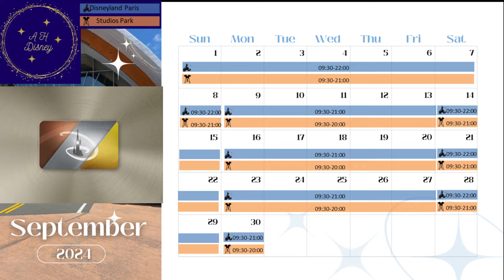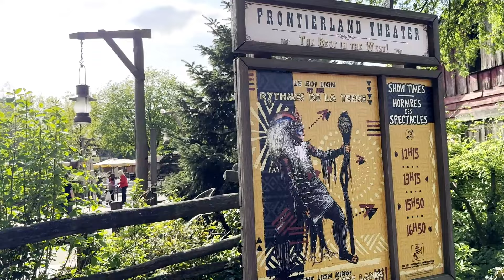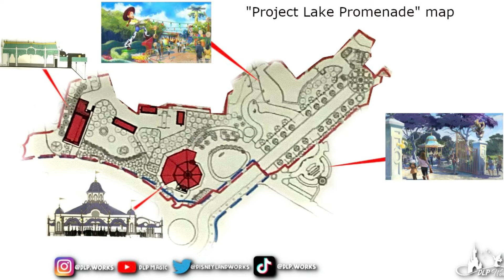Disneyland Paris September 2024 Updates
In this video we’ll cover all updates at Disneyland Paris in September 2024.

TIMESTAMPS
00:00 Intro
00:10 Park Hours
00:40 Ride & Attraction Updates
02:21 Events
03:10 Show Updates
03:30 Hotel  Changes
03:54 Restaurant & Snack News
04:34 Construction News
05:22 All else
05:50  Outro

Our channel is about all things Disneyland Paris. We cover lots of cool stuff such as Hotels, Rides, Dining, Snack, Bars, Shows, and Parades.